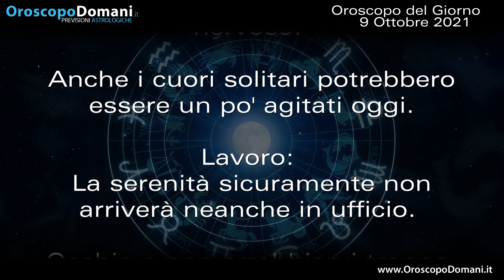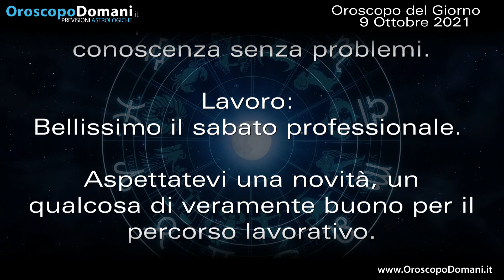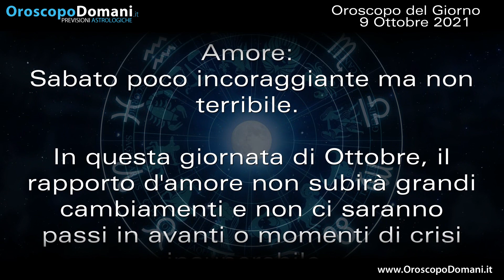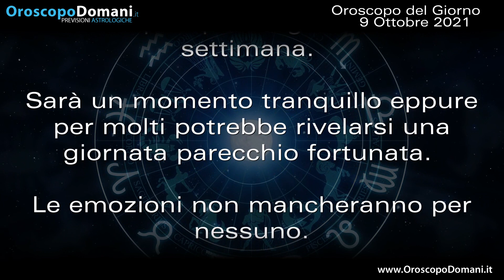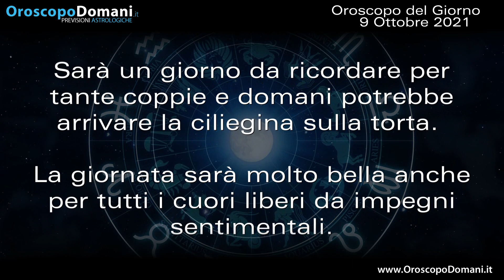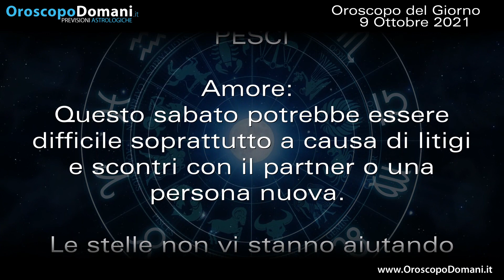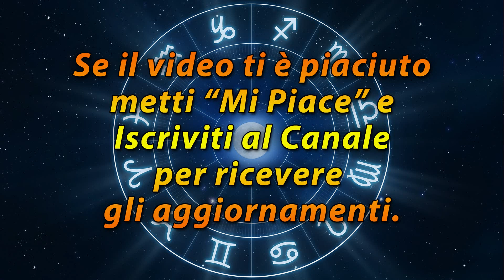Oroscopo del Giorno Sabato 9 Ottobre 2021!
Ariete il sabato professionale sarà un giorno abbastanza tranquillo ma gli impegni non mancheranno. Sagittario oggi le stelle dovrebbero sostenervi pure sul fronte degli impegni e dei progetti professionali. Pesci questo sabato potrebbe essere difficile soprattutto a causa di litigi e scontri con il partner o una persona nuova. Ecco le previsioni per l'Oroscopo per il Giorno Sabato 9 Ottobre 2021!